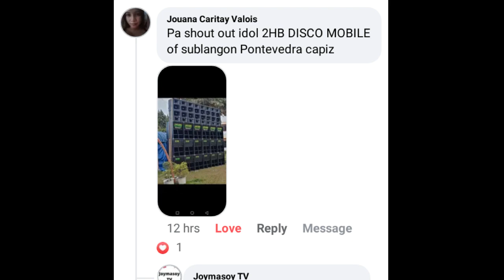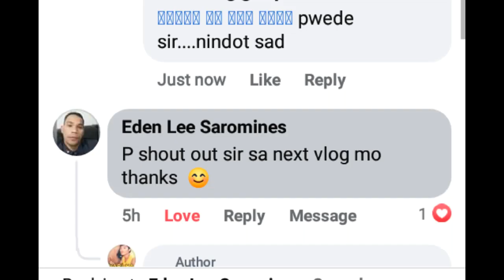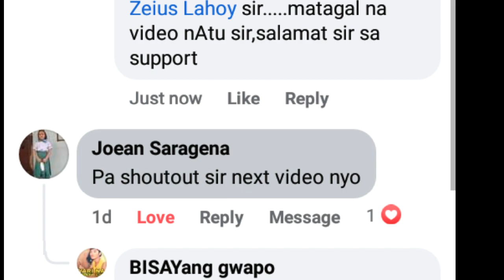CORE XT AUDIO